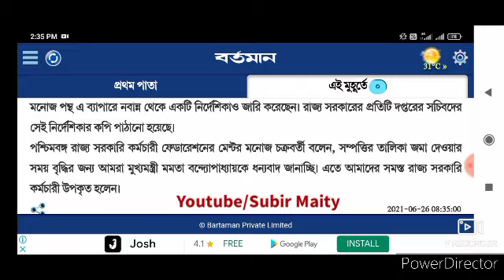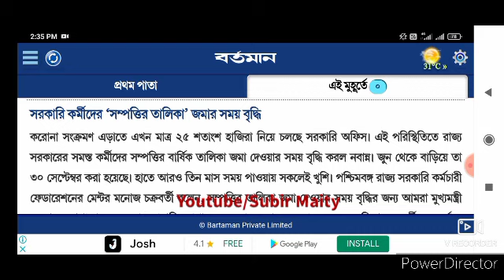রাজ‍্য সরকারি কর্মীদের জন‍্য গুরুত্বপূর্ণ আপডেট আজকের মিডিয়ায়। Latest update for government employee